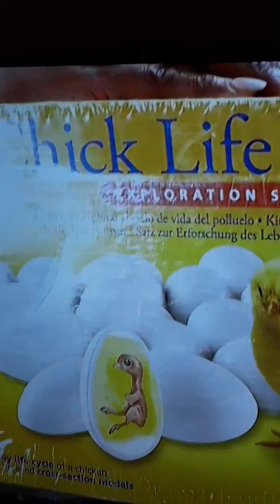CHICKEN MIKE OWNER